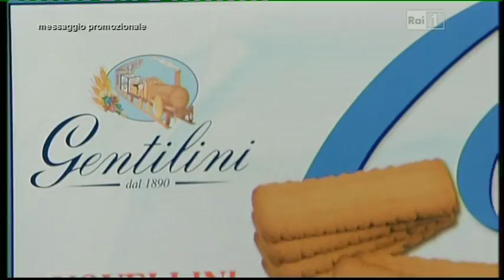Enzo Ferrari e Milly Carlucci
Enzo Ferrari, Elena Cucci e Milly Carlucci nella Telepromozione Gentilini andata in onda su Rai1 nel programma Ballando Con Le Stelle, sabato 26/03/2011